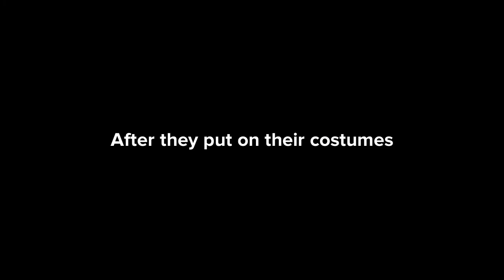Stewie and Brian behaves at school on costume day/ungrounded